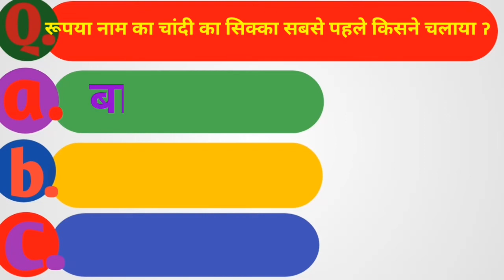Gk gs bery important questions answered सामान्य ज्ञान की महत्वपूर्ण जानकारी